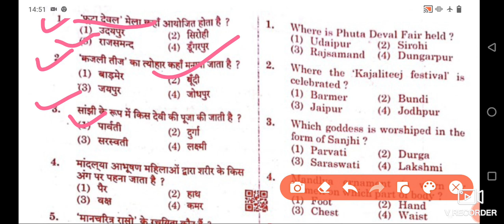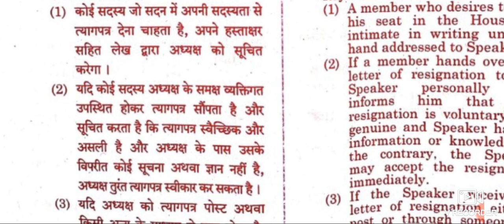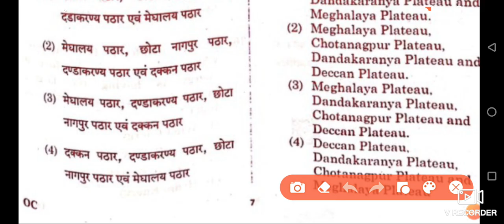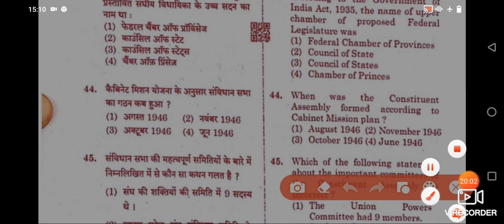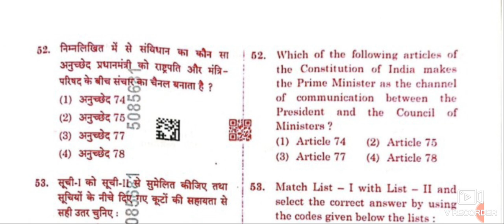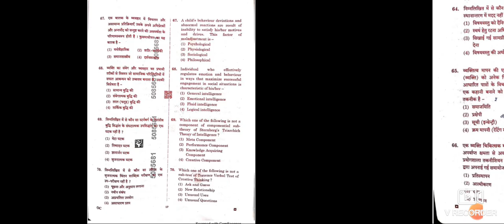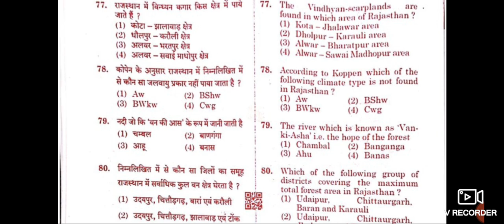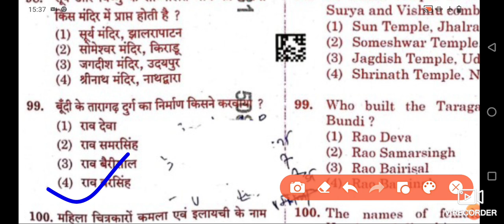2nd grade teacher gk pepar 29 जनवरी 2023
2nd grade teacher gk pepar 29 जनवरी 2023